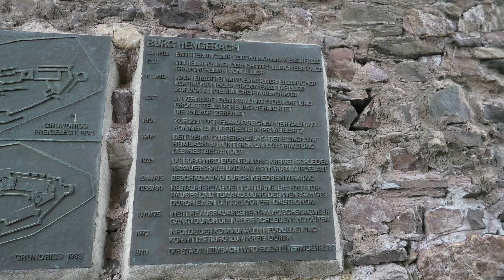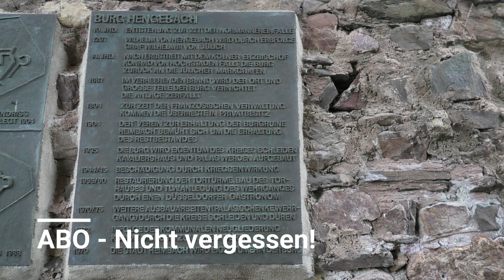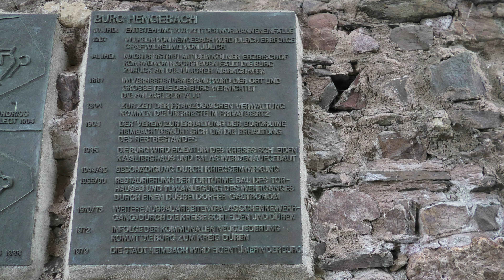4K - Castle - Burg Hembach Heimbach - Cinematisch - Dramatisch - Fimschnitt Mit Blick über Heimbach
Die Hofräume, Wehrgang und Burgfried sind ganzjährig kostenlos zugänglich. Auf der abends beleuchteten Burg befinden sich seit 2009 die "Internationale Kunstakademie Heimbach/Eifel: Die Burg Hengebach wurde im 11. Jahrhundert auf einem Grauwackefelsen erbaut. Sie zählt zu den ältesten Bauwerken in der Eifel. Im Lauf der Jahrhunderte durchlebte das historische Gemäuer eine wechselvolle Geschichte.